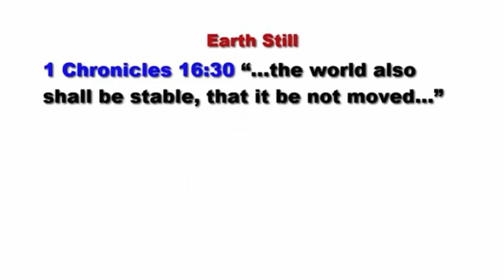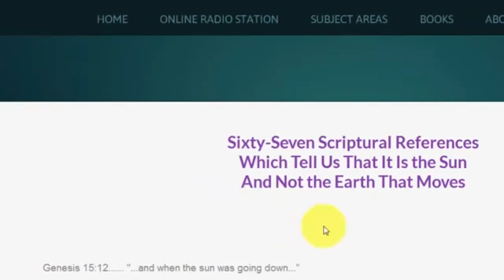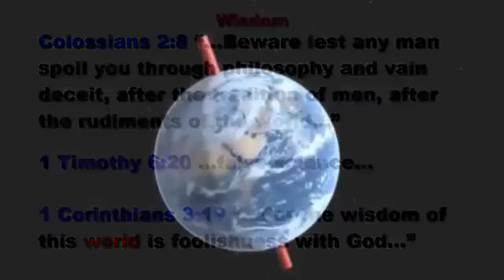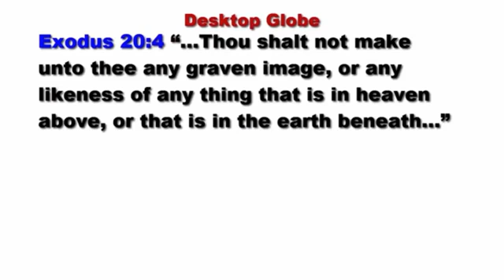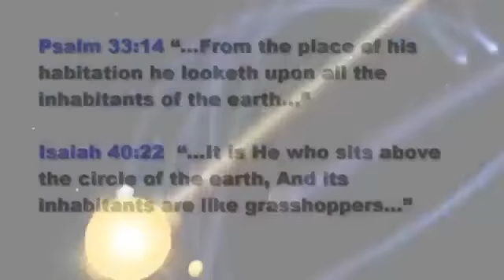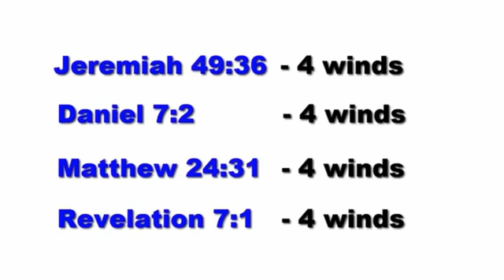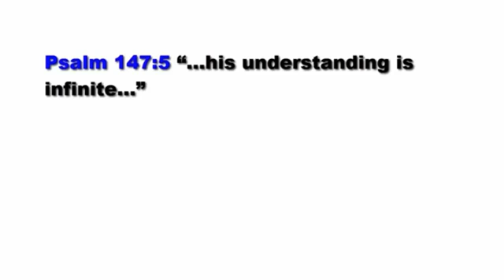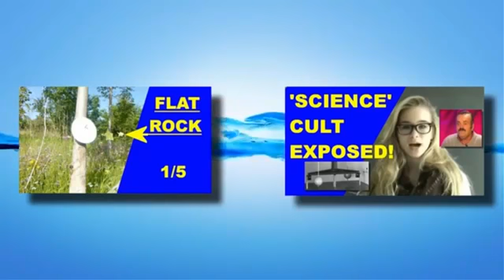75 KJV Bible Scriptures That Prove A FLAT EARTH ! ! !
We would be pleased to discuss and share our findings with anyone who is sincere about the information presented in this video, however we will not respond to unkind or unchristian like behavior nor are we interested in getting into a debate with anyone regarding this subject matter.  We have researched this topic at great length and agree with the speaker in this particular video.  THIS DOES NOT necessarily mean that we endorse every single point of the ministry or every biblical view as understood or presented by the ministry the speaker represents.  Please weigh the evidence carefully with a humble heart.

Blessings,

Your brother and sister in Christ,

Marc and Helen